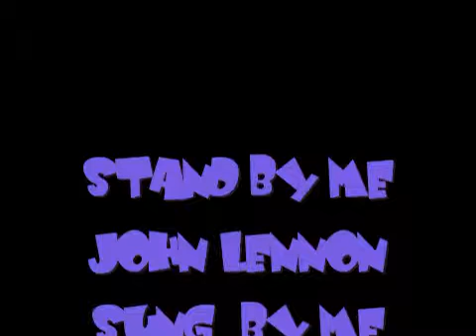Stand By Me John Lennon sung by Me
This was Johns rendition of " Stand By Me " on the " Rock and Roll " CD
he did..